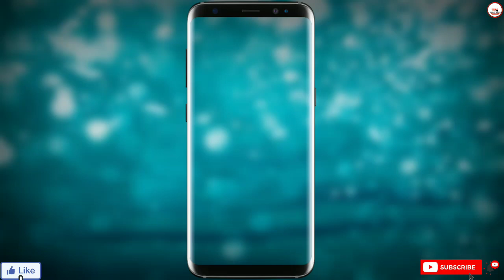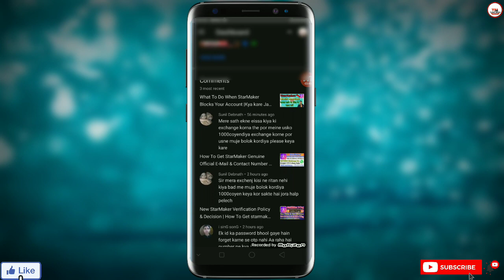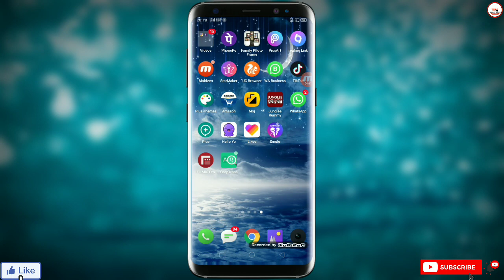StarMaker Alert Coins Exchange Fraud Important For All StarMaker User's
Hey Guy's This Is Me Your Host Rahil & You're Watching Your Trusted Channel
Techy Mood' All singing / Singing apps & YouTube Related Videos Tutorials & Tech Videos Right Here Please Check it Our Channel Page Thank You 🙏

For More Video's 👉techymood

starmaker-alert2020
sm-security2020